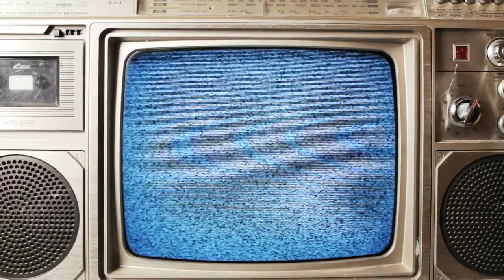New Athens Racer overcomes amputation to take silver at XGames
Tyler Brandenburger only wanted to do one thing after losing his leg; Hop right back on his dirt bike.